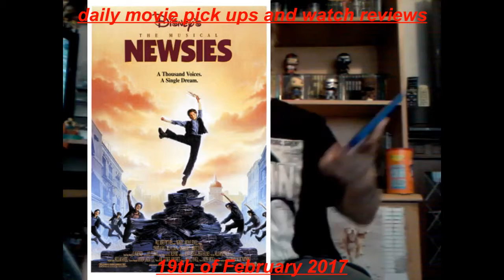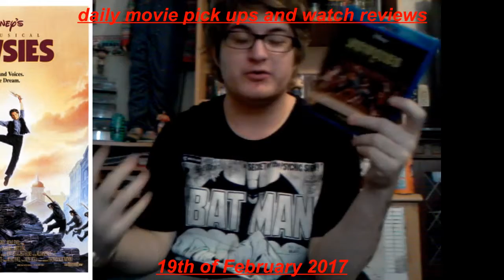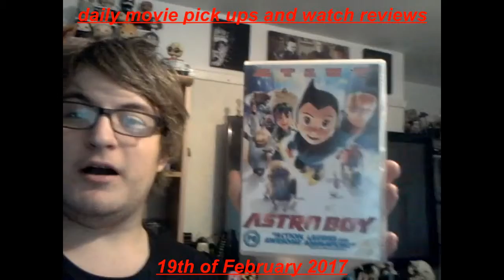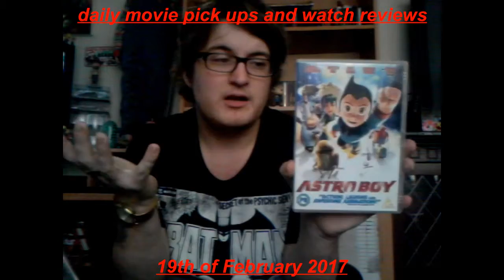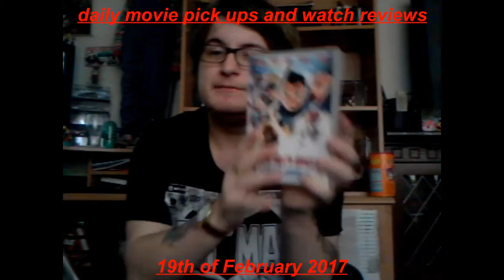daily movie pick up and watch reviews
movie reviews:
newsies (1992)
astro boy (2009)